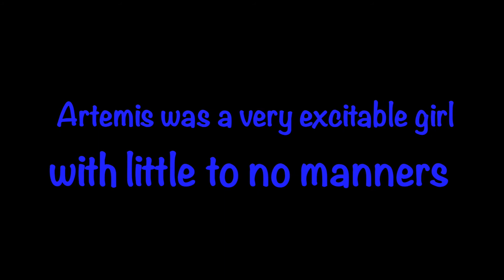Boxer Mix "Artemis" 2 week board and train|Off Leash K9 Training Maryland